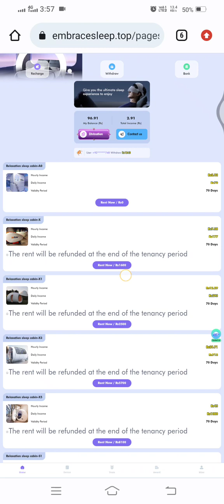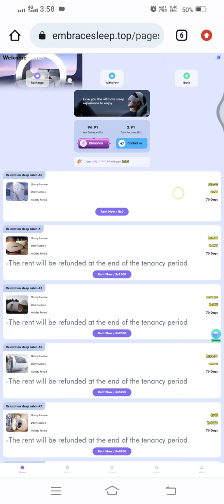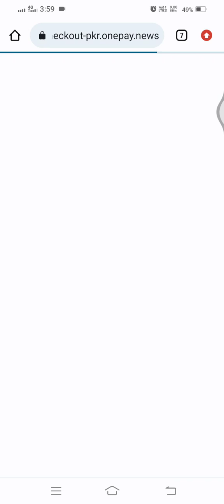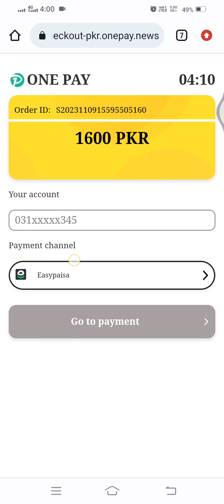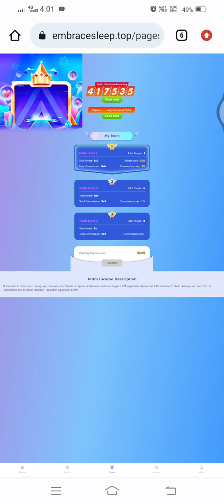Earning Network Embrace Sleep complete Detail